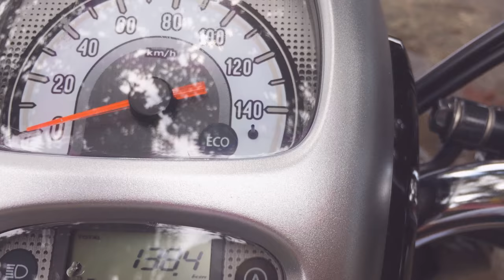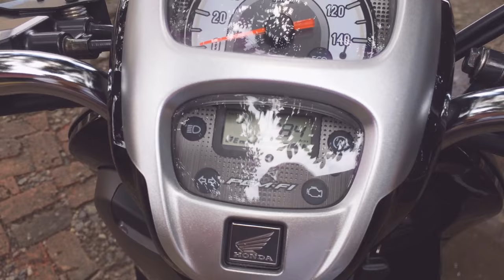Review new honda scoopy 2018 black matte brown yang makin keren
Warna dari motor ini adalah black matte brown